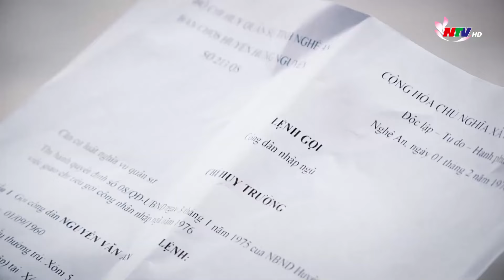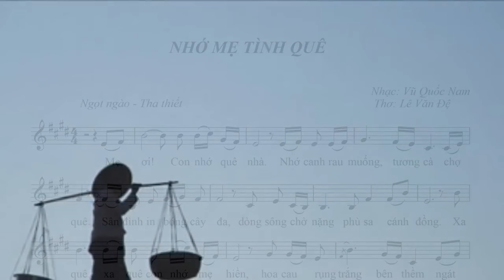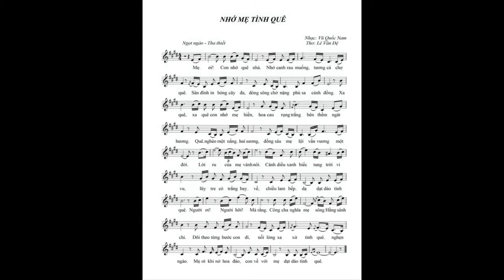Liên Khúc Dân Ca Xứ Nghệ Hát Về Quê Hương | Câu Hát Quê Hương - Văn Sang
Danh sách bài hát:
1. Dự Thi Câu Hát Quê Hương - Văn Sang
2. Hồn Quê - Văn Sang
3. Nắng Quê - Văn Sang
4. Mẹ và Quê Hương - Văn Sang - Dân ca Ví Giặm Nghệ Tĩnh
5. Hà Tĩnh Quê Ơi - Văn Sang
6. Nhớ Mẹ Tình Quê

►Các bạn yêu thích Kênh Văn Sang có thể để lại nhận xét, góp ý để giúp kênh cải thiện tốt hơn. Chúc bạn nghe nhạc luôn có những phút giây thật thư giãn!!!
► Powered by  Văn Sang .